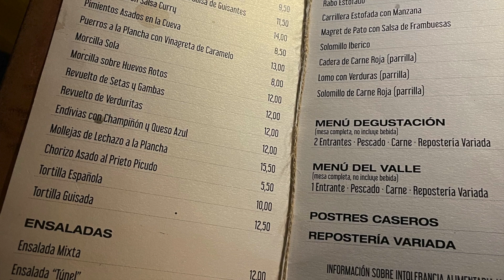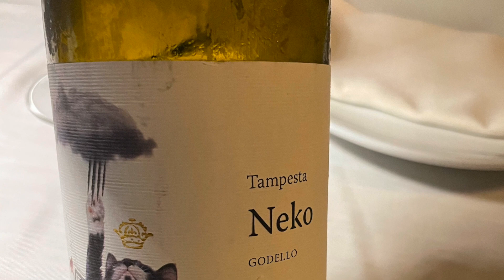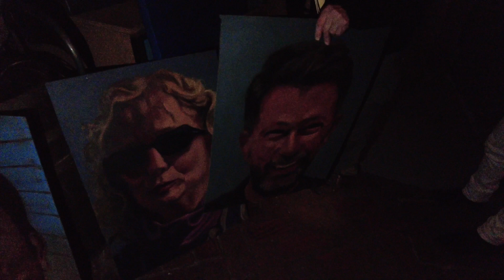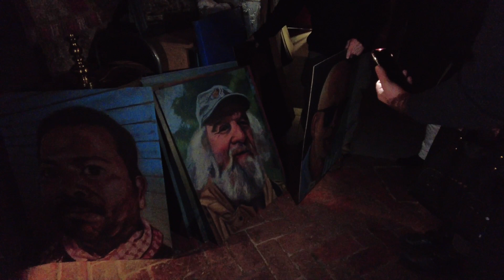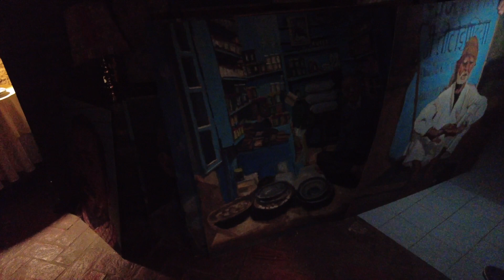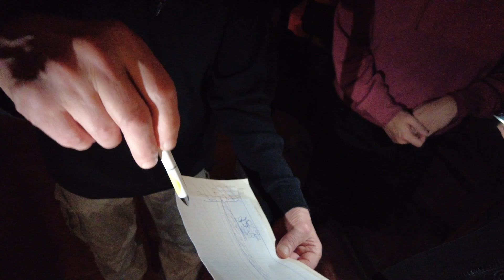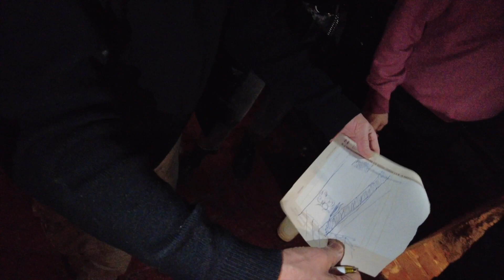Restaurante Cueva del Tunel Valdevimbre Leon Spain December 29th 2023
Restaurante Cueva del Tunel
Valdevimbre Leon Spain